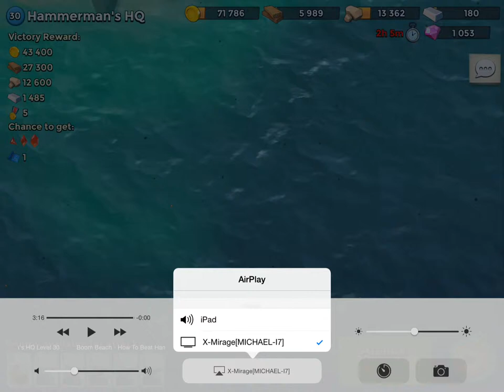Boom Beach - Hammerman HQ 30 - Tanks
Boom Beach - Hammerman HQ 30 - with Tanks Level 1